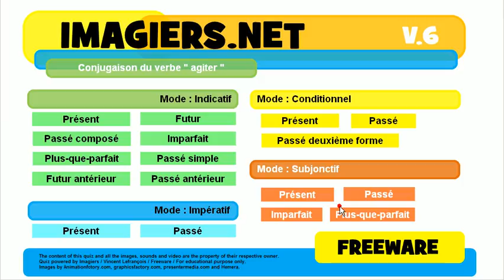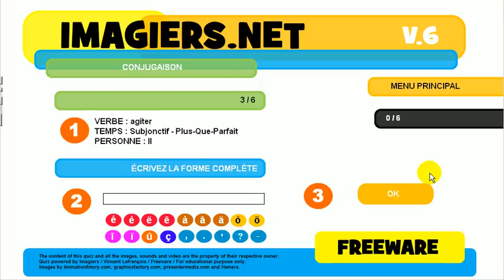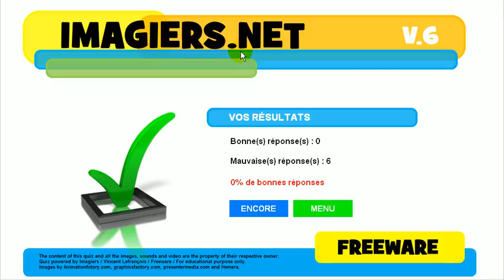Õpi prantsuse # Harjutus Tegusõna # agiter